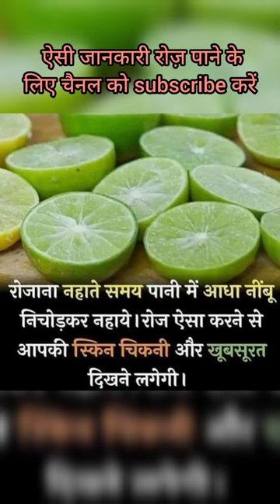benefits of adding lemon in water while taking bath